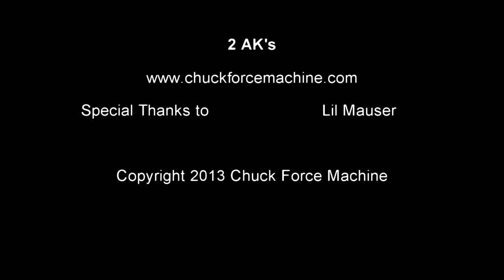2 AK's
Here I am shooting 2 AK47's from the hip.